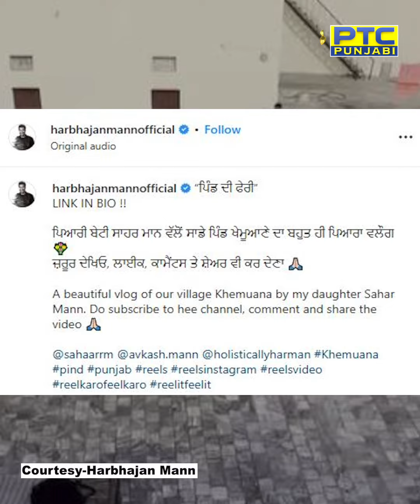ਵੇਖੋ ਕਿਵੇਂ ਗਾਇਕ Harbhajan Mann ਨੇ ਪਰਿਵਾਰ ਨਾਲ ਬਿਤਾਇਆ ਸਮਾਂ || PTC Punjabi || Viral Video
ਆਓ ਵੇਖਦੇ ਹਾਂ ਹਰਭਜਨ ਮਾਨ ਦਾ ਜੱਦੀ ਪਿੰਡ
ਵੇਖੋ ਕਿਵੇਂ ਗਾਇਕ ਨੇ ਪਰਿਵਾਰ ਨਾਲ ਬਿਤਾਇਆ ਸਮਾਂ || PTC Punjabi || Viral Video